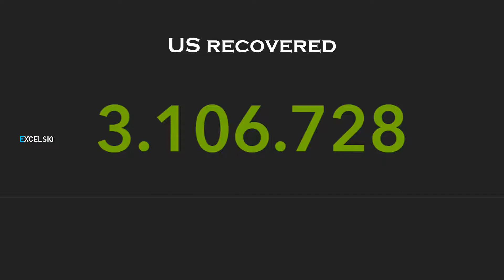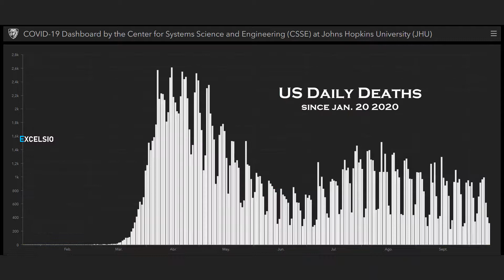COVID-19 figures in the United States (Oct. 13 2020)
EXCELSIO Media. News and information.